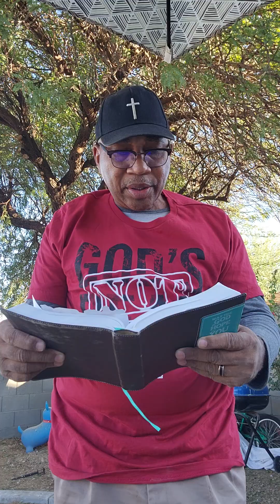TheMorningTouch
The New Way Forward!!!
(Isaiah 2:3-5)